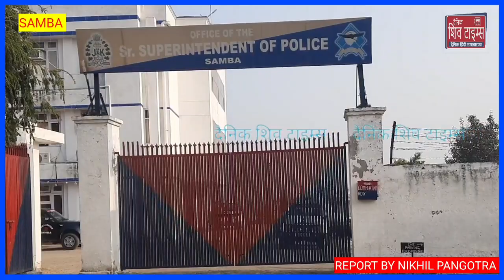SAMBA POLICE ARRESTED 6 THIEVES/ DISHONEST RECEIVERS OF STOLEN PROPERTY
*DISHONEST RECEIVERS  OF STOLEN PROPERTY SHALL BE ARRESTED : SSP SAMBA BENAM TOSH*

      Samba: Continuing intensive drive against thieves on the directions of SSP Samba Benam Tosh, Police have arrested six more thieves/ dishonest receivers of stolen property and solved two more theft cases. Stolen property including 24 tolas golden ornaments / silver ornaments worth Rs 6.00 lacs apporx.,mobile phones worth Rs 35000/- approx.. and cash amounting to Rs 11,860/- have been recovered.

        Senior Superintendent of Police Samba Benam Tosh said that dishonestly receiving or retaining  stolen property, having reason to believe that the same is stolen, is also a crime under law punishable  with imprisonment upto three years or  fine or both and thus, dishonest receivers of stolen property would face stern  action under law and shall be arrested . SSP further said that total thirteen thieves and two dishonest receivers of stolen property have been arrested, six (06) theft cases have been solved and stolen property worth lacs has been recovered by police just within a week's time after launch of intensive drive against thieves.

      Three (03) thieves/ dishonest receivers of stolen property have been arrested by SHO Police Station Bari Brahmana Sunil Sharma & SDPO Bari Brahmana Rahul Nagar  in case FIR No.12/2023 U/S 379 IPC,  whereas three (03) thieves/ dishonest receiver of stolen property has been arrested by  PSI Vikrant Kotwal, PSI Aabber Khan, SHO Police Station Samba Deepak Jasrotia  and DySP Hqrs Samba Mohd Usman.

      The arrested accused have been identified as Mohd. Maqbool R/o Qasim Nagar Bahu Fort Jammu A/P Shiv Nagar Vijaypur, Rakesh Kumar Sharma R/o Laddau Power House Udhampur A/P Shiv Nagar Vijaypur, Ram Kumar R/o Kodi Kanthan tehsil Arnas district Reasi, Ashok Kumar alias Akshay Sharma R/o Kanthan Gosal tehsil Arnas district Reasi, Romesh Kumar R/o Deidutpura tehsil Maheshpura district Behrai (UP) A/P Teli Basti Bari Brahmana and Pradeep alias Raju R/o Samba tehsil and district Samba.

       Additional SP Samba Surinder Choudhary is monitoring the investigation in the said theft cases.